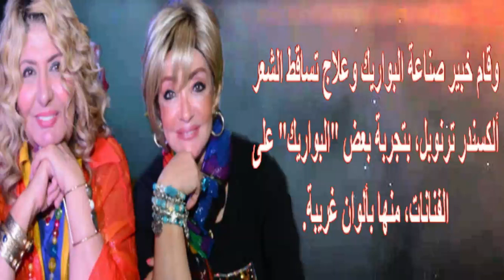أحدث ظهور لـ شهيرة وماذا قال محمود ياسين عن حجابها وشهيرة تكشف سبب تخففها وشاهد حـ ـفيدتهما الجميلة